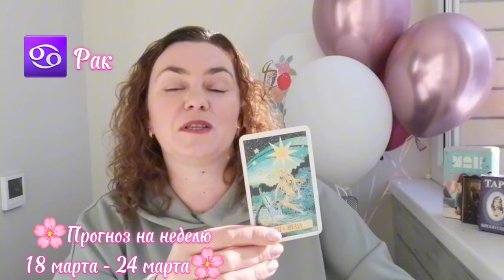🌸Прогноз на неделю 18 марта - 24 марта🌸 Рак ♋️